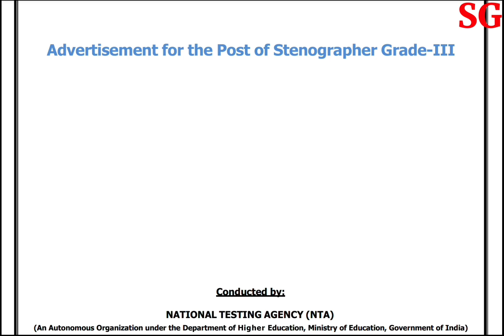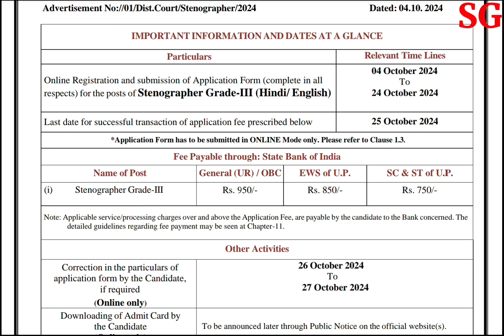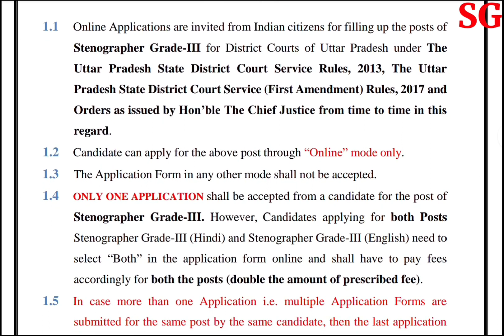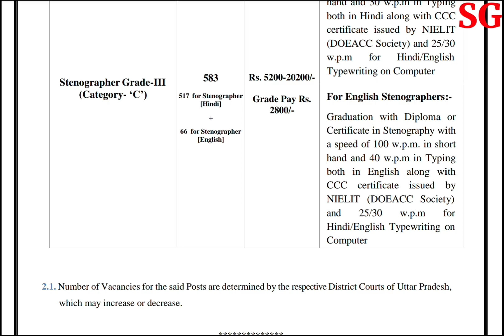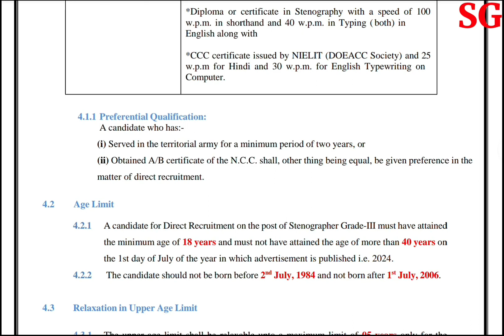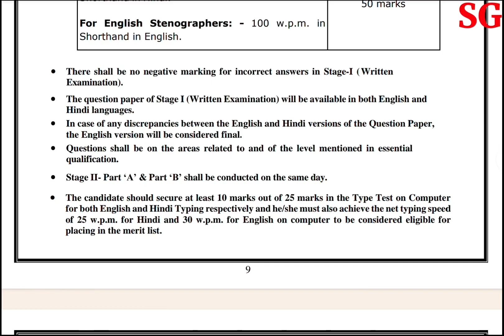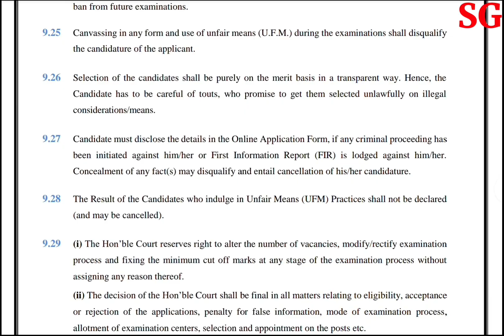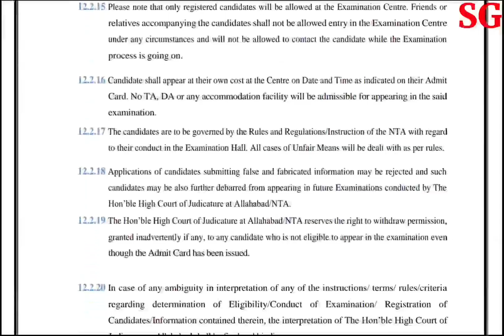इलाहाबाद हाईकोर्ट जिला न्यायालय स्टेनोग्राफर भर्ती विस्तृत जानकारी | AHC STENO Bharti 2024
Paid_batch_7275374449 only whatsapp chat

80 to 160 WPM Hindi Shorthand dictation by STENOGURUJI,. Telegram Link-